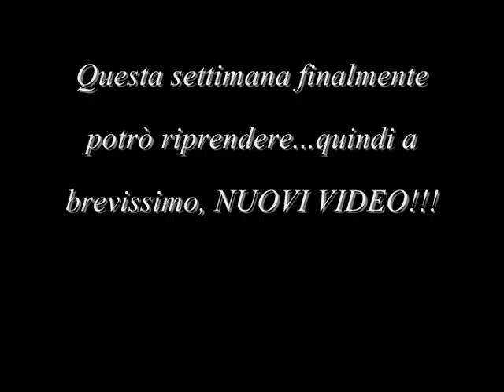Scusate l'assenza.....ORA SI RICOMINCIA!!:)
Canzone "COME FOSSI MUSICA"
Scritta arrangiata e suonata da Ezio Citelli
Voce di Valentina Musinu
Cori di Ezio Citelli